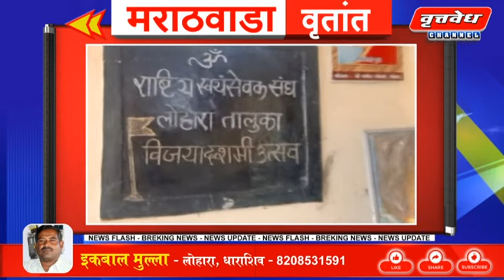5 ऑक्टोबर 2022 मराठवाडा संपूर्ण बातमीपत्र ...